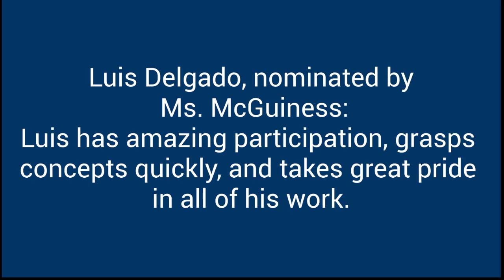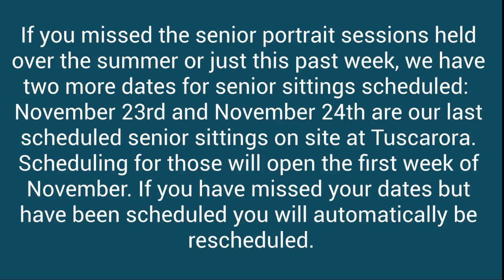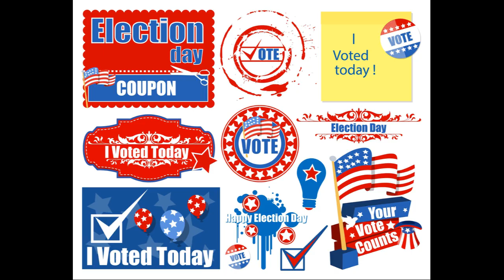Monday, November 2, 2020